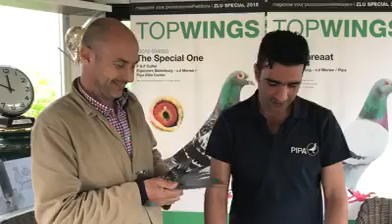طير Special One وقصته ونظرة عن قرب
طير … وقصته ..ونظرة عن قرب
Special One ّالسبشل ون
او الطير المميز … في السباق الاميز في عالم الحمام الزاجل
على مستوى العالم …
أول انترناشنال برشلونا عام ٢٠١٥ في درجة حرارة تصل الاربعين
تم الغاء السباقات جميعها في هولندا وبلجيكا .. ما عدا سباق برشلونا
لأن طيور برشلونا تم تسليمها قبل اسبوع .. وكانت قد وصلت من جميع انحاء العالم الى
برشلونا …
المزيد في هذا التقرير عن السبشل ون .. لأول مرة حصريا لبيبا الشرق الاوسط
تقبلوا تحياتنا
بيبا الشرق الاوسط
طريقك للنجاح